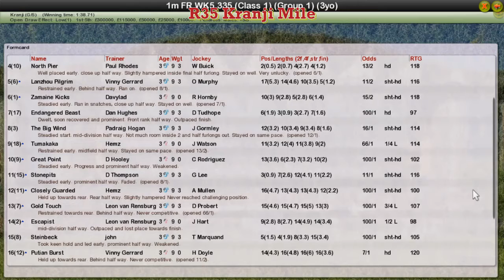FR WK5 R35 Kranji Mile